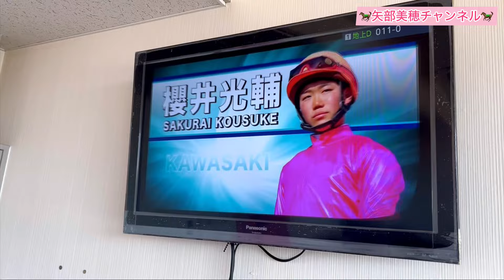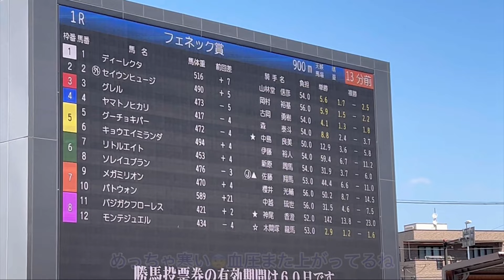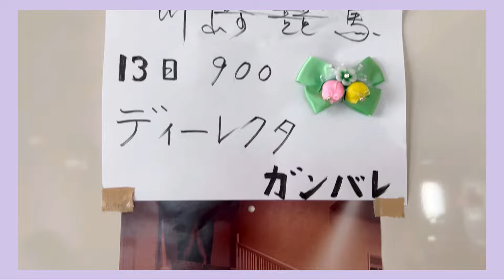川崎競馬場で親子で応援よ！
文子ママの愛馬ディーレクタの応援へと川崎競馬場へ行ってきました。
今回は1400から適性距離の900メートル。
それは期待しちゃいますよね。
山林堂信彦騎手の勝負服の模様をプリントしたTシャツを着て応援にも力が入ります！
川崎競馬場でのリピメニューも是非ご覧ください。